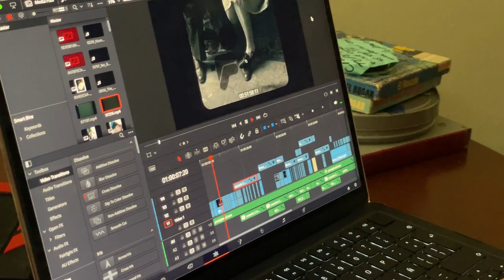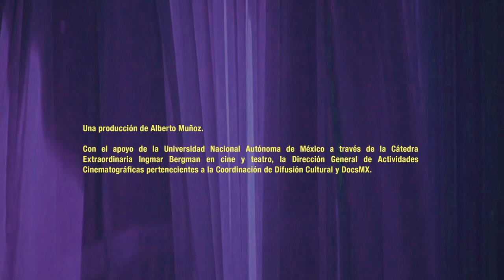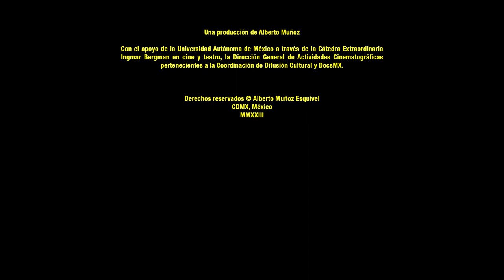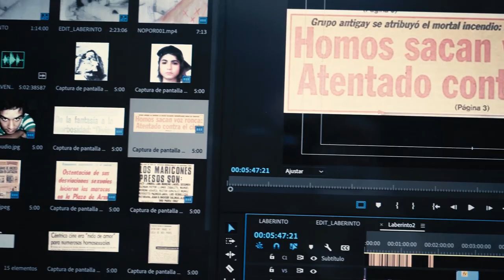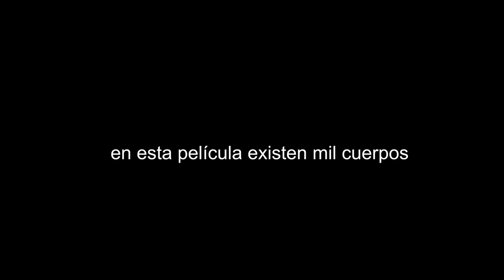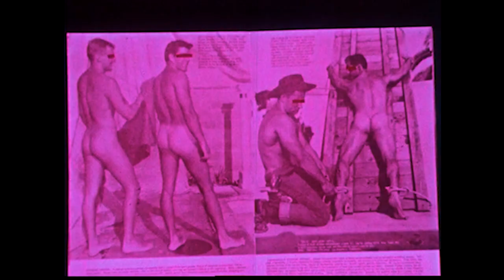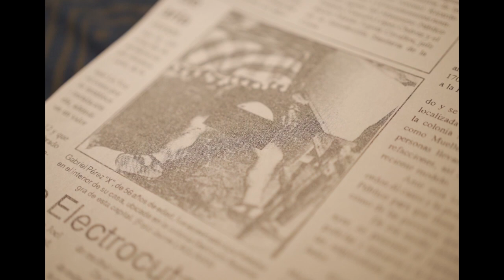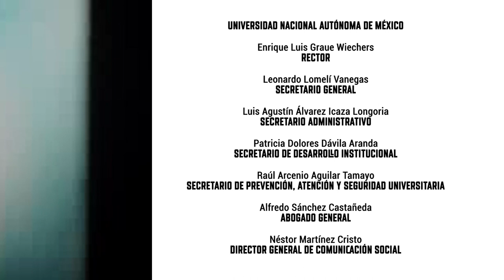Cuir: Memoria, identidad y disidencia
Les presentamos los cortos resultantes de la sexta práctica experimental, “Cuir: Memoria, identidad y disidencia”.

El cine, con su potencia y carácter masivo, alimenta el imaginario colectivo. En él, como resultado de una estructura ideológica tan conservadora como patriarcal, la heteronorma impone su mirada. La misma que desplaza y peyora a las identidades que escapan de su limitante configuración del mundo.

Desde esa óptica, la representación de la disidencia sexo-genérica en el audiovisual ha servido para relegar a la periferia a aquellas personas cuya complejidad termina por convertirse en una caricatura. CUIR: Memoria, identidad y disidencia, la 6ª edición de la práctica experimental y concurso internacional de cortometraje, busca hacer uso del archivo fílmico para construir cortometrajes que nombren, desde la primera persona, la dignidad y derechos de quienes se ha pretendido mantener al margen.

Su intención fue generar cortometrajes que se coloquen en el borde del cine desde la autorepresentación desafiante. Llevar a cabo una práctica experimental de rebeldía ante la norma.

Pensar y repensar las formas de nombrar y los lugares de enunciación, para oponer resistencia a la violencia simbólica y construir otro acervo, el de la libertad de nuestras corporalidades y sus afectos.

Tutora
Ximena Cuevas

Participantes:
Etrobla
Kapax
Patricia de Vivar
Daniela Miranda Pérez
Martín Dávalos Amezcua
Erendira Pizaña
Miguel S. Meza
Alejo Duclós
Itziar Silva Ventura
Milo Sebastian Cuellar Torres
César Flores Correa
Paulina Ayala Marín
Kirk Osamayo

Este proyecto es una colaboración entre la Cátedra Extraordinaria Ingmar Bergman en cine y teatro de la UNAM, la Filmoteca de la UNAM, el Festival DocsMX, con el apoyo de ARCADIA: Muestra Internacional de Cine Restaurado y Rescatado, TV UNAM y Canal 22.2